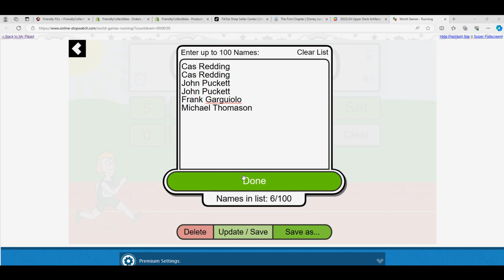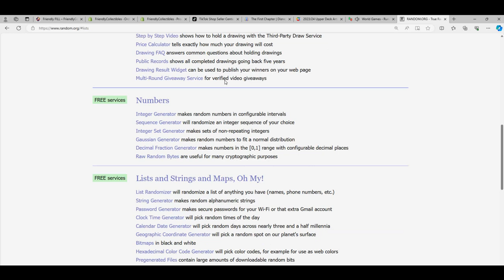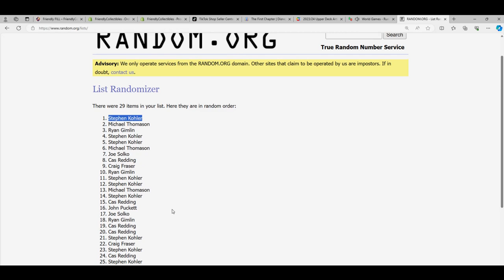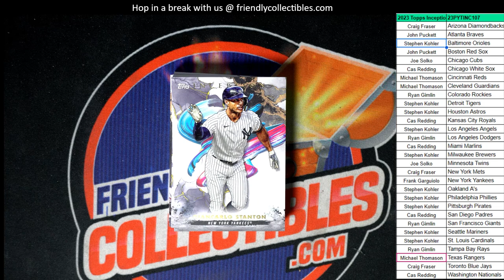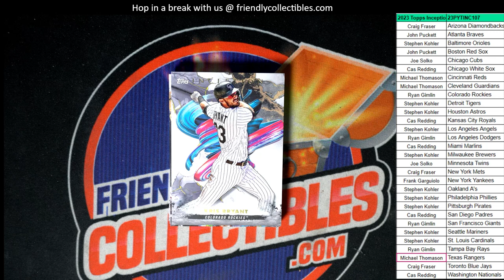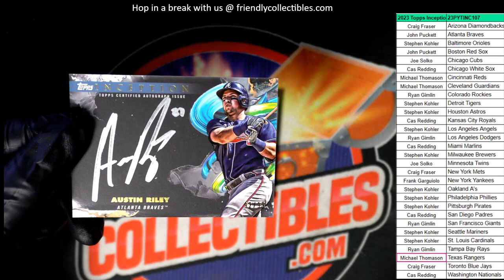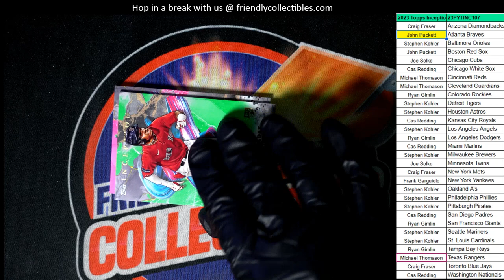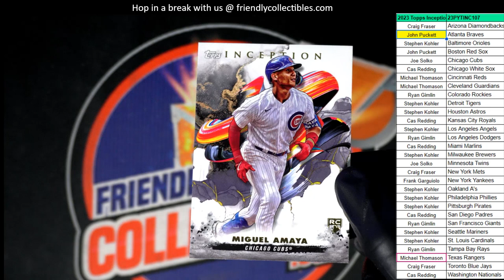2023 Topps Inception Baseball 23PYTINC108